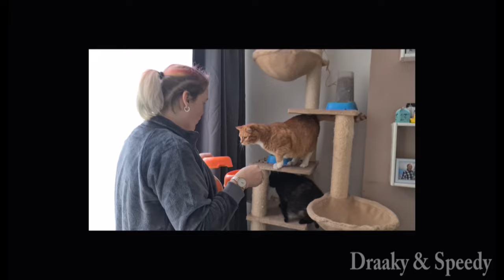Naar de Jumbo | Niels weer weg brengen